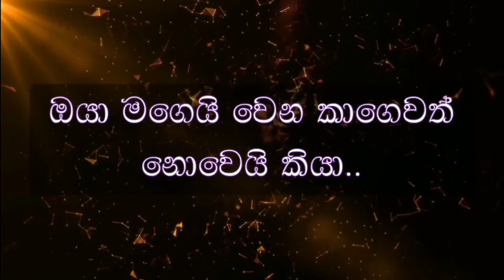Hemin Sare Awith Oya Karaoke (Without Voice) - Viraj Perera